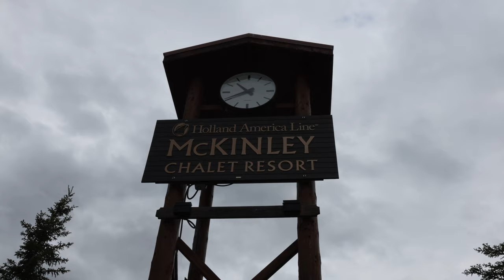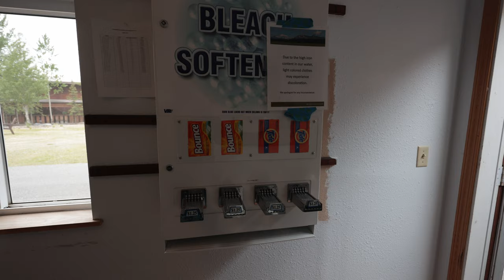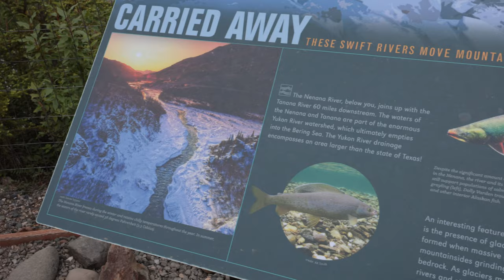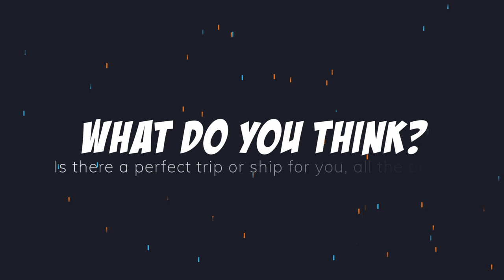McKinley Chalet Lodge: Stunning Resort, But Our Room Fell Short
In this video, we explore the McKinley Chalet Lodge, a beautiful resort set against the stunning backdrop of Denali National Park. We take you on a tour of the scenic grounds, showcasing the Nenana River, charming cabins, and the lodge's impressive amenities. However, while the resort itself was top-notch, our room didn't quite live up to the same standard. From peeling wallpaper and broken wall plates to cobwebs and dust in the corners, we share an honest look at our experience. Despite the room's flaws, the overall atmosphere of the lodge made our stay in Denali unforgettable. Join us as we dive into the highs and lows of this iconic Alaskan lodge.